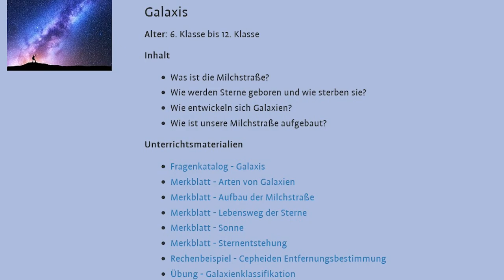A trip to the planetarium – the full experience: Mathias Jaeger at the OAE’s 5th Shaw-IAU Workshop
Title:
A trip to the planetarium – the full experience

This was a talk given at the 5th Shaw-IAU Workshop on Astronomy for Education, organised by the IAU Office of Astronomy for Education (OAE, http//astro4edu.org).

A visit at a planetarium can be much more than watching an immersive video on the dome. It can be a live changing learning experience which leaves the students in awe! The Planetarium Mannheim hosts 15 000 students a year. With a newly developed format the students receive live presented and age adapted interactive shows, Q&A sessions with an astronomer, as well as online material for preparation or follow-up learning experiences in the class room. This talk presents how this how this new type of full planetarium experience was set up, the advantages and disadvantages as well as the challenges which had to be faced.

About Mathias Jaeger:
Mathias is a trained astronomer and the Scientific and Technical Director of the Planetarium Mannheim. He started his current career in the communication department of the European Southern Observatory (ESO) were he was jointly responsible for setting up the astronomical exhibition in the “ESO Supernova Planetarium & Visitor Centre”. From 2015, he was the Public Information Officer for the NASA/ESA Hubble Space Telescope, before becoming the press officer at the European Molecular Biology Laboratory. Since October 2021 he is working at the Plantarium Mannheim.

About the 5th Shaw-IAU Workshop:
This year’s Shaw-IAU Workshop on Astronomy for Education focuses on two themes: one special practical astronomy education topic and one scientific topic. The special topic is astronomy education outside the classroom, looking at how astronomy can be taught in a diverse range of environments such as science centers, planetaria and youth clubs. The scientific topic is planetary atmospheres, both in the solar system and exoplanets as well as our own Earth. The workshop was organised by the IAU Office of Astronomy for Education

Keep up to date with future Shaw-IAU Workshops and other opportunities at the IAU Office of Astronomy for Education by joining our mailing list

Follow the IAU OAE on X and Facebook under @astro4edu